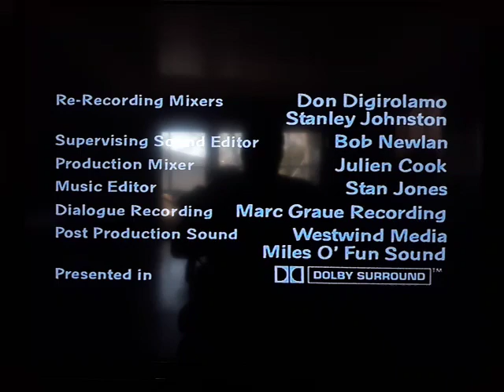Fuzzy Door Productions/ 20th century fox Television/ 20th Television (2000)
On TOON: Family Guy: If I'm Dyin; I'm Lyin'